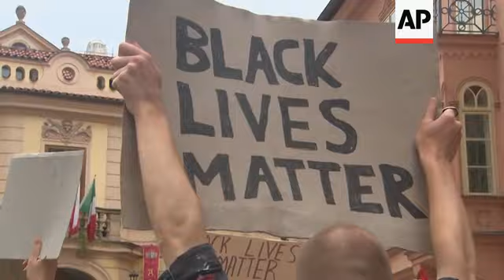Hundreds rally in support of US anti racist protests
(13 Jun 2020) Hundreds of people have rallied in Prague for the second straight Saturday in support of the protests in the United States against police violence and racism.
In a noisy but peaceful rally amid occasional showers, the protesters were marching through the Little Quarter picturesque district of the Czech capital, chanting slogans such as "Black Lives Matter," "No Justice No Peace" and "No Trump, No KKK, No fascist U.S.A."
At the end, they observed a minute of silence in front of the U.S. Embassy.
The protesters, many in face masks, condemned all forms of racism in the U.S., the Czech Republic and elsewhere in the world.
They demanded an independent investigation of police actions during the protests in the U.S.
The peaceful rally was organized by an informal group of Americans living in Prague together with several mostly leftist Czech groups.